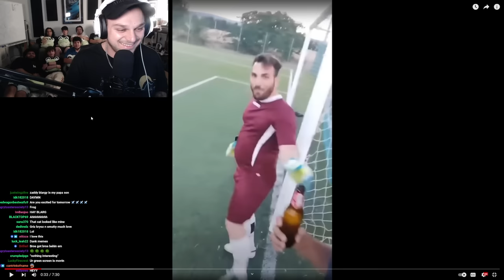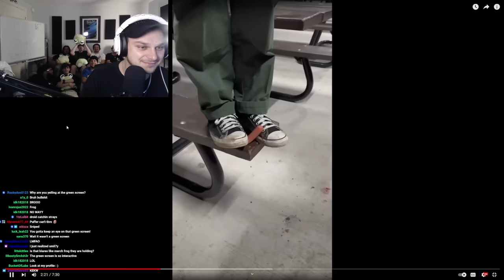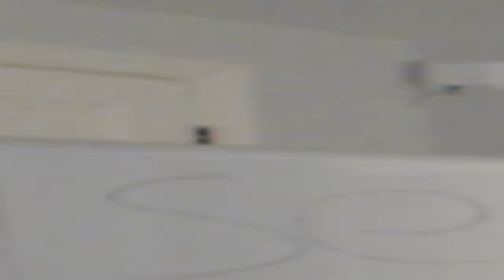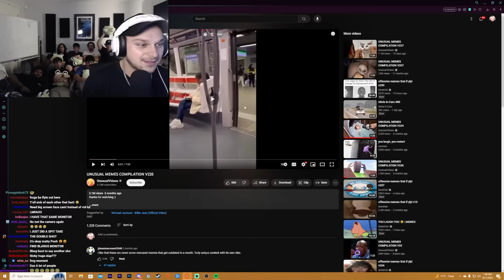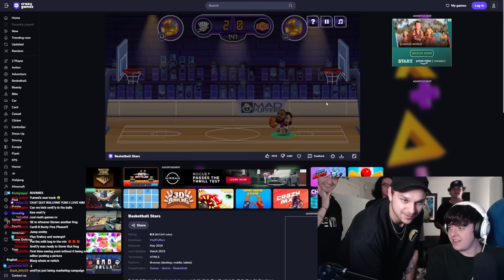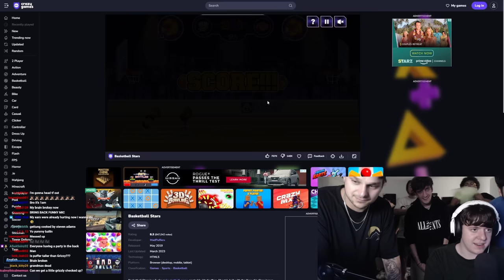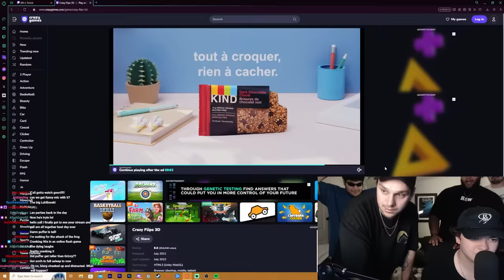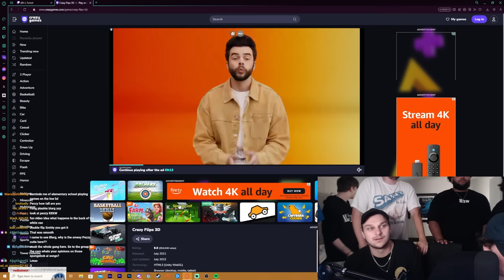My Youtube Friends BROKE INTO MY HOUSE